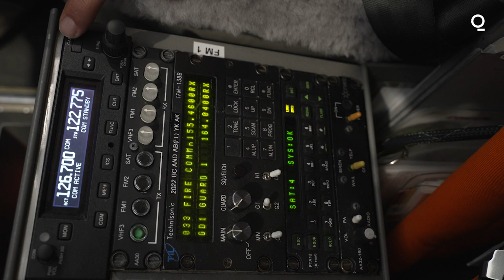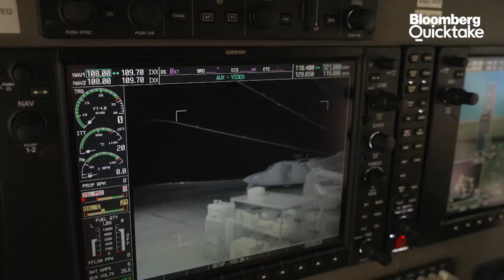How Climate Change is Impacting Modern Aerial Firefighting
As climate change amplifies fire seasons across the globe, Bloomberg Quicktake gets an inside look at how Conair, the world’s largest privately-owned aerial firefighting company, is adapting its aircraft fleet to meet the demands of climate change.